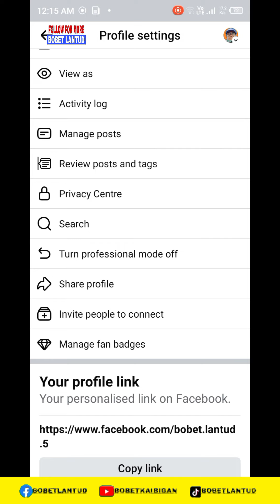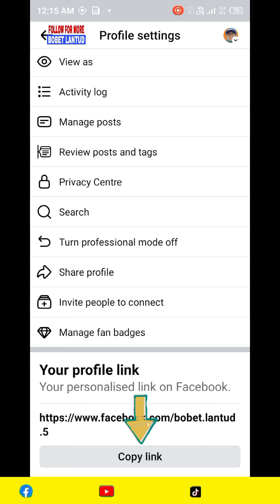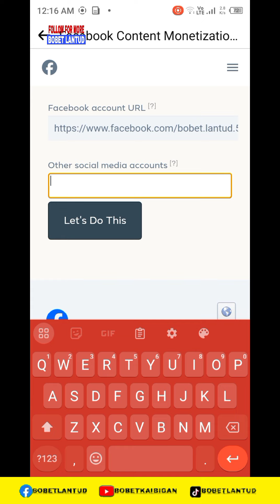🔴PAANO BA MAG SUBMIT NG FACEBOOK CONTENT MONETIZATION BETA INTEREST FORM! |BOBET KAIBIGAN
Paano nga ba mag register/mag submit ng FACEBOOK CONTENT MONETIZATION BETA INTEREST FORM?